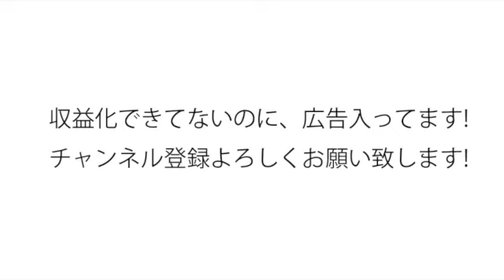違反警告と村上龍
・違反警告された話
・村上龍「ユーチューバー」